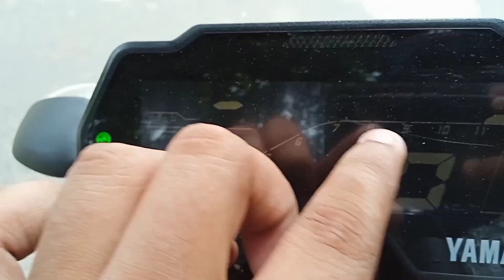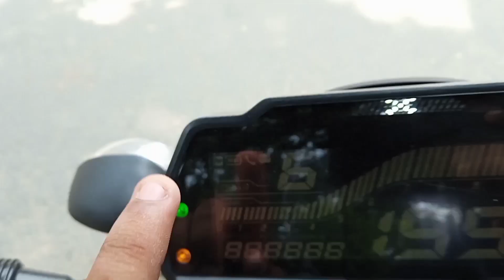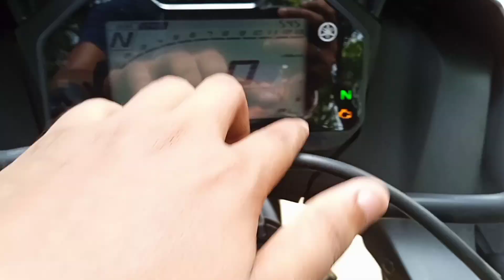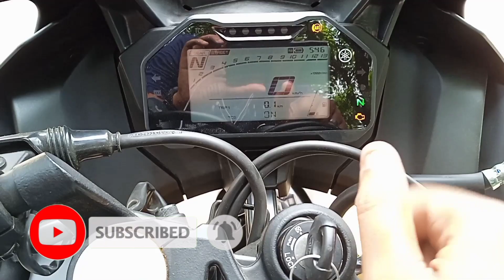2022 Yamaha R15V4M vs MT-15 V2.0 Detailed Comparison || Naked vs Sports.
2022 Yamaha R15V4M vs MT-15 V2.0 Detailed Comparison || Naked vs Sports.  I Am Going To Show You The Differences Of The Best Two Bikes In Their Segment. The Yamaha R15V4M and MT-15V2.0. Both Of The Bikes Are 155cc Liquid Cooled  Single Cylinder VVA Engine. The Power Figures Of Both Of The Bikes Are Quite Similar. I Am Going Ti Compare Both Bikes For You And Gonna Tell You For Which Bike You Should Go For In 2022.

I Am Going To Talk About The Specs, Features, Power figures, Engine, Mileage, Pricing and Every Other Details In This Video. Both Of The Bikes Looks Beautiful At Their Own Place and Both Have Demand In The Indian Market As Well.

I Already Had Uploaded Some Videos And Likns Are Given Below.

Showroom Details :-
Rai Mohan & Company Yamaha.
Mongalpur Beside DAV Public School.
Balurghat, Dakshin Dinajpur.

I do Upload Videos Of Bike Reviews, Comparision.